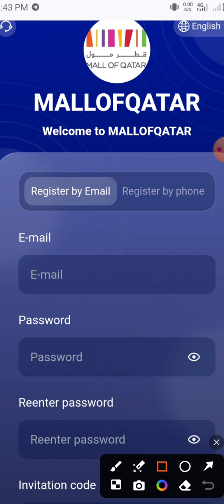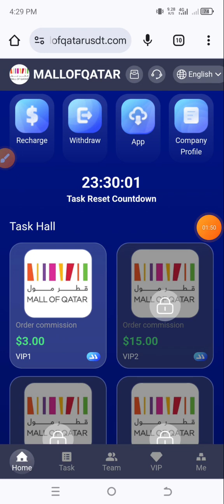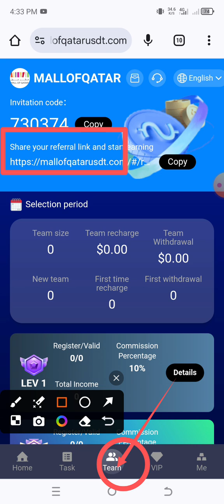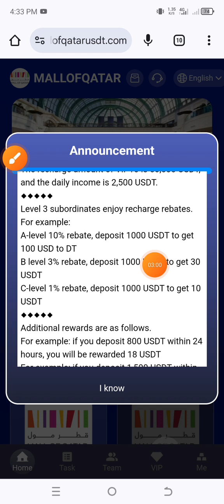new usdt mining Site | usdt earning site | trx usdt mining app | Cloud Mining | usdt investment Site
YOUR RELATED QUARRIES 👇
earning app
crypto earning
free usdt
dollar free
earn dollar
usdt
100 payment proof online earning app 2024
100 per day earning app
best stablecoin
crypto investment
dollar app
dollar earn
dollar earning
earn bitcoin
earn btc
earn trx
earn usdt
earn usdt without investment
earning app

mining app
mining site
mining usdt
site
usdt site
usdt tether
usdt thunder
usdt wallet